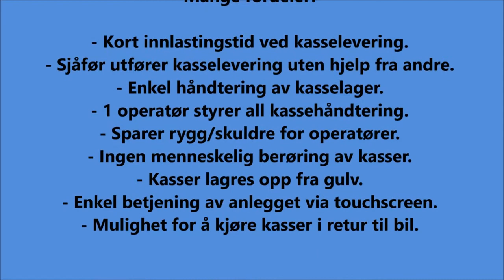Ølve Industrier AS - Kasseanlegg MH Ulvan 2016C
Helautomatisk mottak og lagring av EPS kasser hos Marine Harvest Norway, avd. Ulvan montert 2016.
Ølve Industrier AS